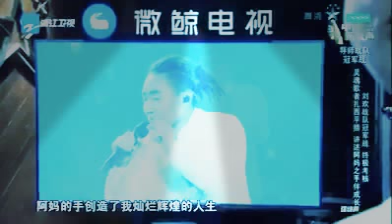New Tibetan song by Tashi Phuntsok in Tibet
New Tibetan song